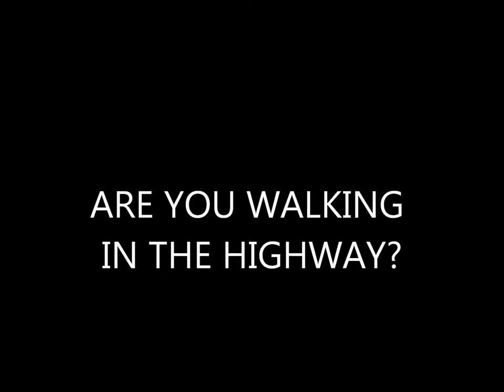WALIKNG IN THE HIGHWAY